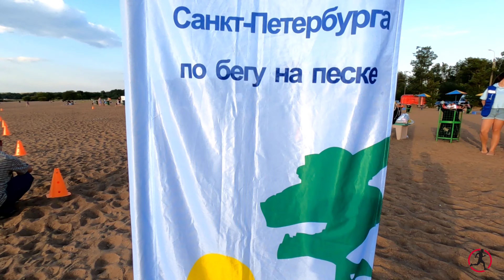Песчаные Дюны 2021 / 7й этап